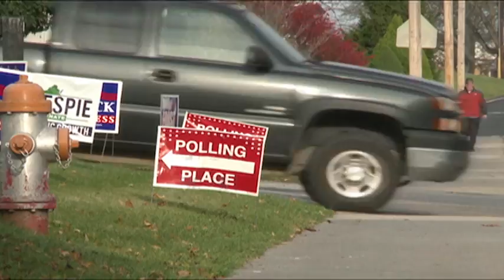SAD: Izbori i kibernetska sigurnost